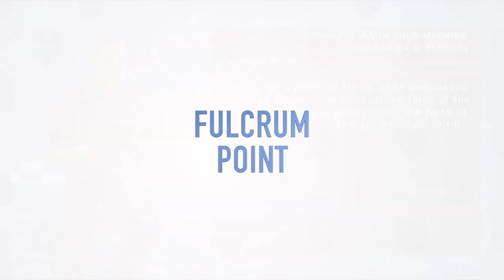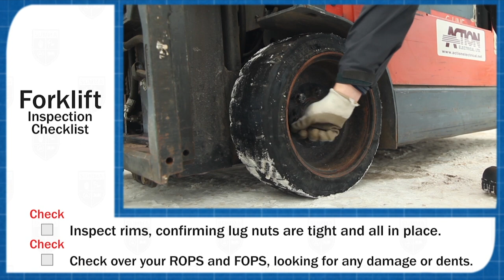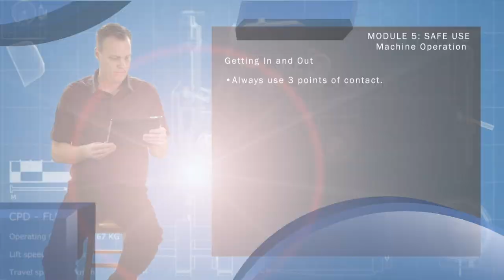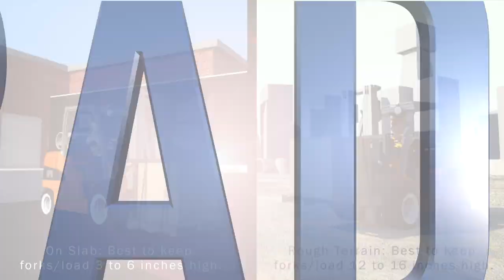Forklift / Lift Truck Certification Training Course Canadian specific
Course exceeds CSA/OHS certification requirements across Canada.

Summa courses are the highest quality online courses available today, combining high definition video with cutting edge machine animation and video demonstrations. The format increases learning retention and is very entertaining and informative for students.

Forklift certification training
lift truck certification training
class 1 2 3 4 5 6
course
certification
CSA
OH&S
OHS
Occupational Health and Safety
free
low cost
cheap
online
e-training
Alberta
British Columbia
Manitoba
New Brunswick
Newfoundland and Labrador
Nova Scotia
Ontario
Prince Edward Island
Quebec
Saskatchewan
Northwest Territories
Nunavut
Yukon
Toronto
Montreal
Calgary
Ottawa
Edmonton
Mississauga
Winnipeg
Vancouver
Brampton
Hamilton
Quebec City
Surrey
Laval
Halifax
London
Markham
Vaughan
Gatineau
Saskatoon
Longueuil
Kitchener
Burnaby
Windsor
Regina
Richmond
Richmond Hill
Oakville
Burlington
Greater Sudbury
Sherbrooke
Oshawa
Saguenay
Lévis
Barrie
Abbotsford
Coquitlam
Trois-Rivières
St. Catharines
Guelph
Cambridge
Whitby
Kelowna
Kingston
Ajax
Langley
Saanich
Terrebonne
Milton
St. John's
Thunder Bay
Waterloo
Delta
Chatham-Kent
Red Deer
Strathcona County
Brantford
Saint-Jean-sur-Richelieu
Cape Breton
Lethbridge
Clarington
Pickering
Nanaimo
Kamloops
Niagara Falls
North Vancouver
Victoria
Brossard
Repentigny
Newmarket
Chilliwack
Maple Ridge
Peterborough
Kawartha Lakes
Drummondville
Saint-Jérôme
Prince George
Sault Ste. Marie
Moncton
Sarnia
Wood Buffalo
New Westminster
Saint John
Caledon
Granby
St. Albert
Norfolk County
Medicine Hat
Grande Prairie
Airdrie
Halton Hills
Port Coquitlam
Fredericton
Blainville
Saint-Hyacinthe
Aurora
North Vancouver
Welland
North Bay
Belleville
Mirabel